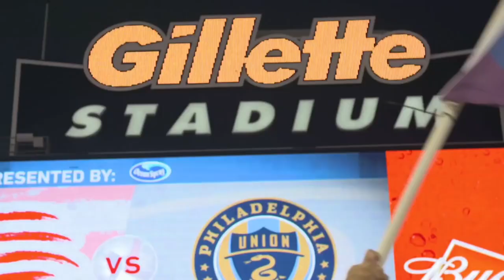Football Manager 2019 Touch - One New England - Trailer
Here is a little trailer I have put together for my One New England save on Football Manager Touch 2019